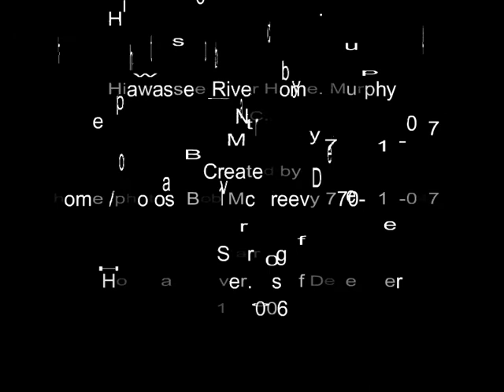Acoustic Swing. By Songs For Tropical Fish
Origional Insturmental By Songs for Tropical Fish "Acustic Swing" Jazz/Swing/pop. This is a cool tune. It will wash your troubles down the river for a moment.other then that it is worthless.